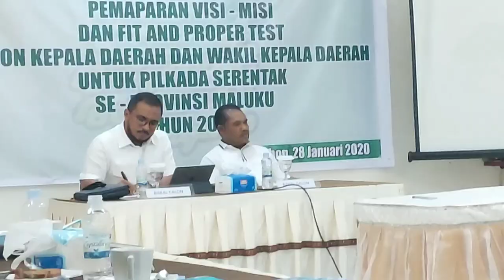Pemaparan Visi Misi Pasangan Balon Bupati & Balon Wakil Bupati SBT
Fit and Propertest Di DPW PPP Maluku